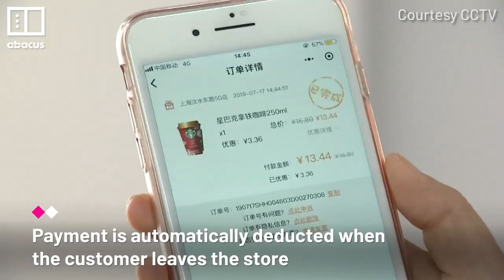Cashierless Store in China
This cashierless store in China has no cashiers or cash registers. Using a camera network powered by 5G, customers simply scan a code in the entrance, take what they need, and then walk out.

中國這家商店無須收銀員亦無需收銀機。使用5G網絡攝像機，顧客只需要進入商店前掃描二維碼（QR code），便可以提取想要的貨品，然後即時離開。